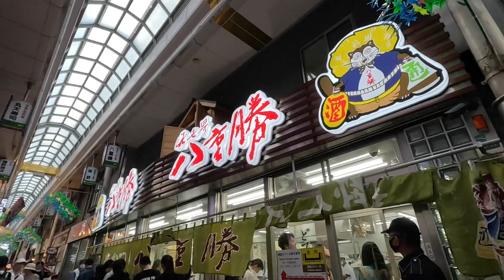Osaka Walk - Stroll through Janjan Yokocho(Osaka's Retro Alley), Shinsekai, Osaka